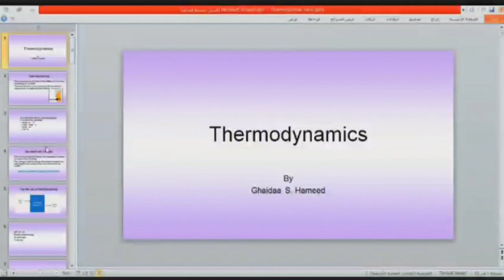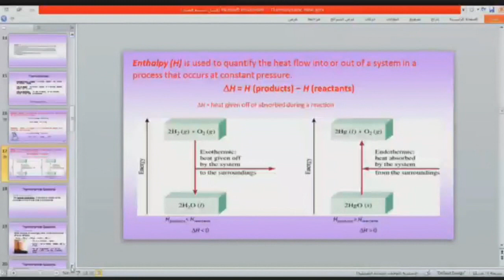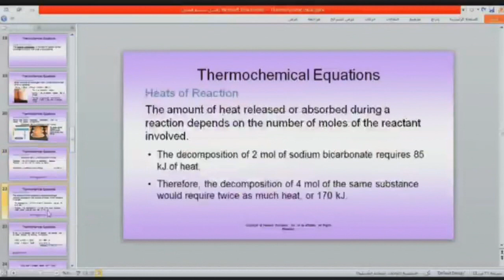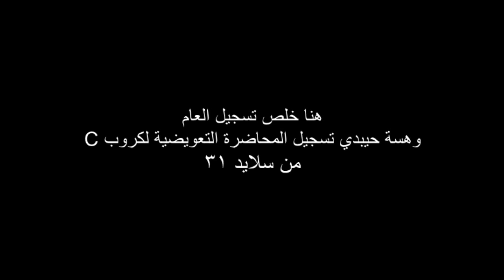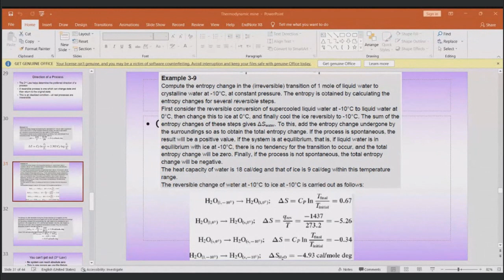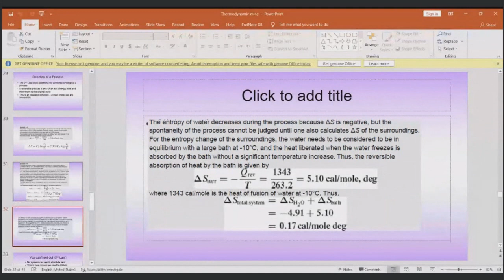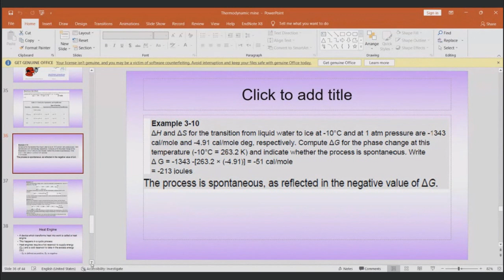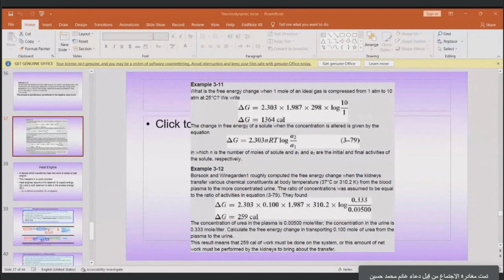فيزياوية نظري thermodynamics part 2